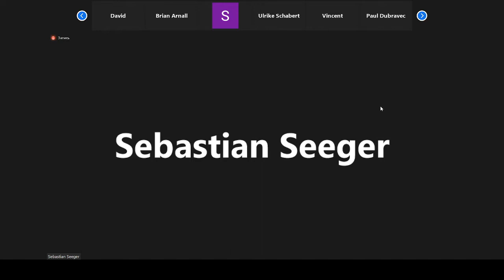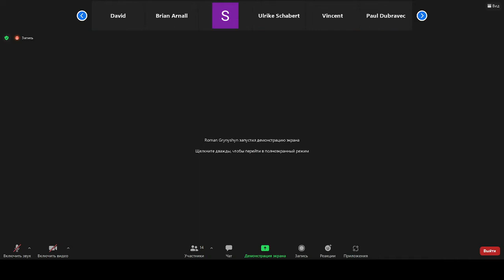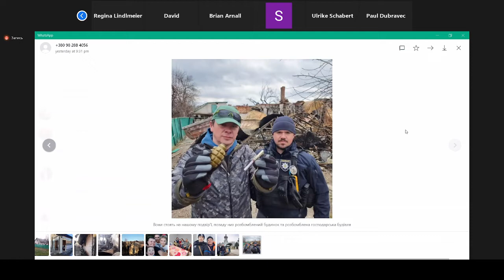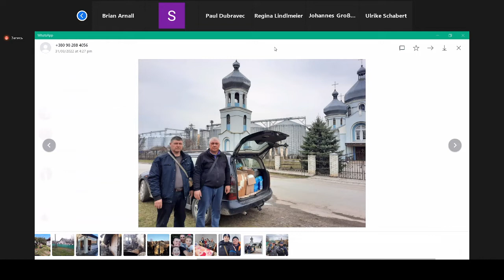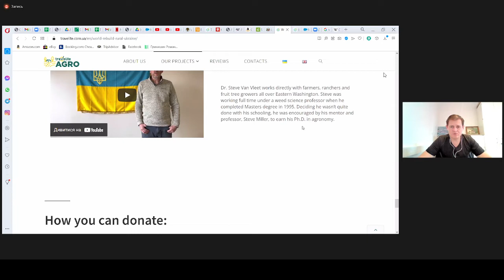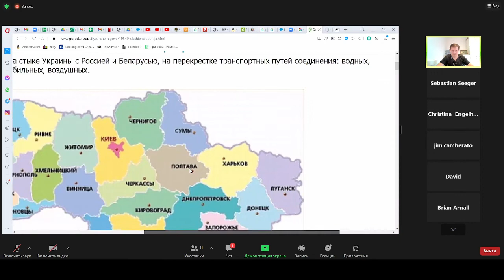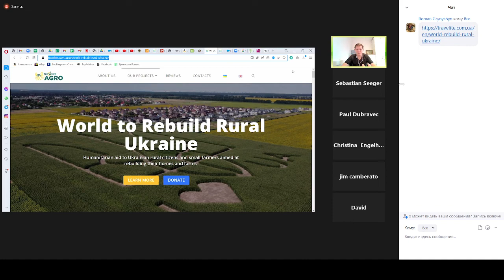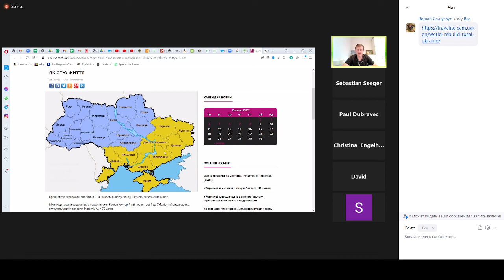WRRU Meeting #1 - Story of the family from Chernigiv